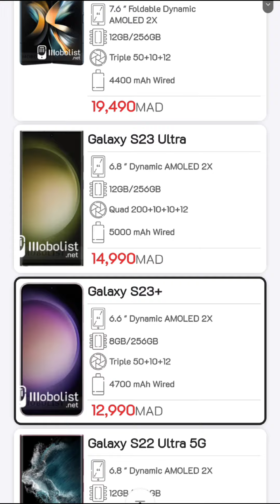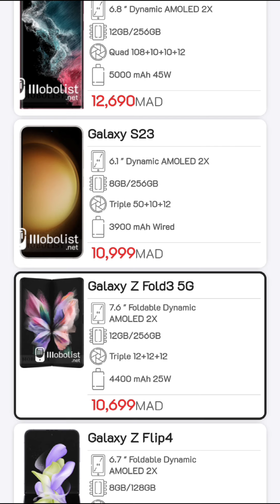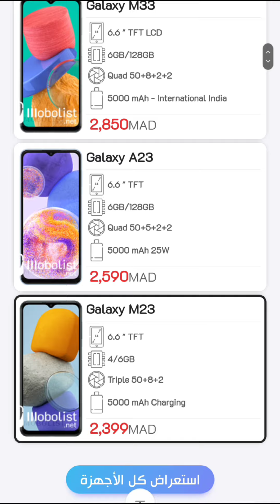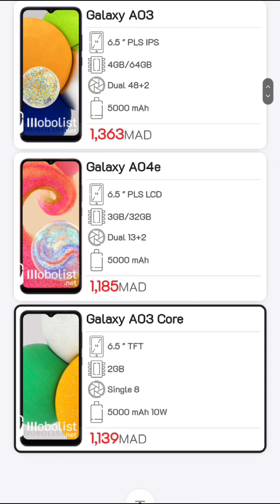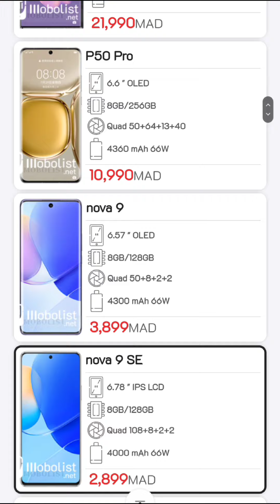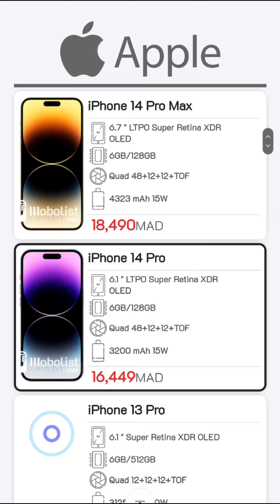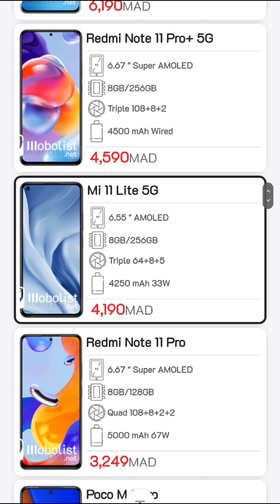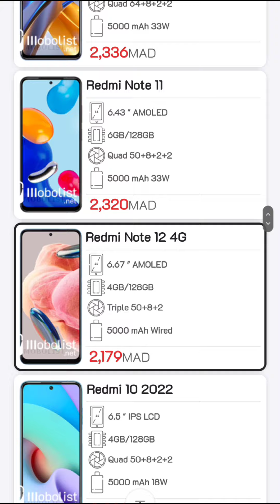اسعار واثمنة الهواتف لهاذه السنة . انخفاض رهيب في الاثمنة 💲💰